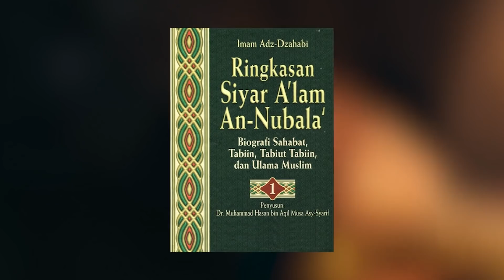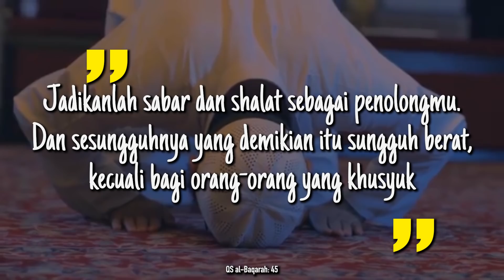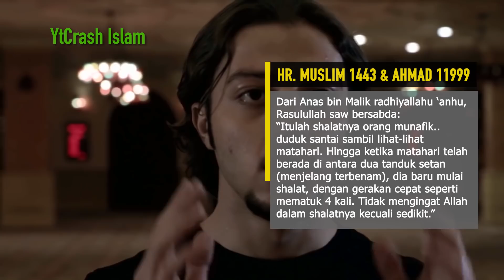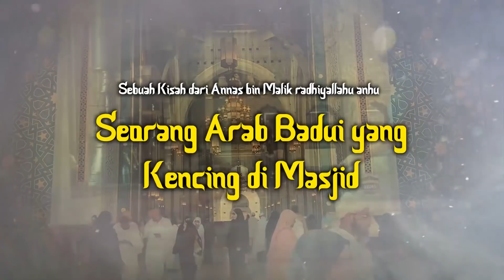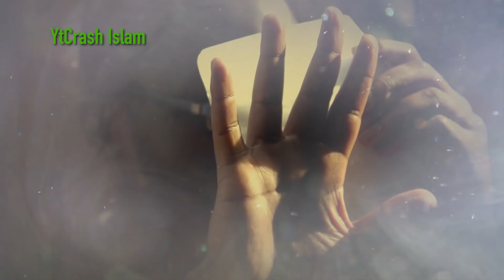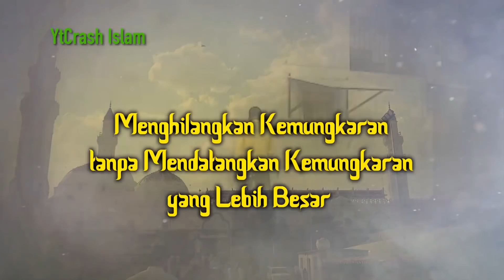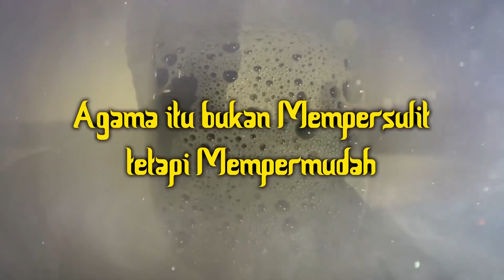Lagi Khusyu Sholat, Tiba-tiba Ada Singa yang Mendekati, Ini yang Terjadi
YtCrash - Masya Allah, Kamu Tidak Akan Percaya! Ketika Singa Mendekati Orang Sholat Sedang Khusyuk

0808-2B Kisah Singa dan Shalat Khusyu
1908-2A Ada Orang Kencing di Dalam Masjid

CATATAN: BEBERAPA GAMBAR HANYALAH ILUSTRASI

Credits :
♫ Nasyeed by: